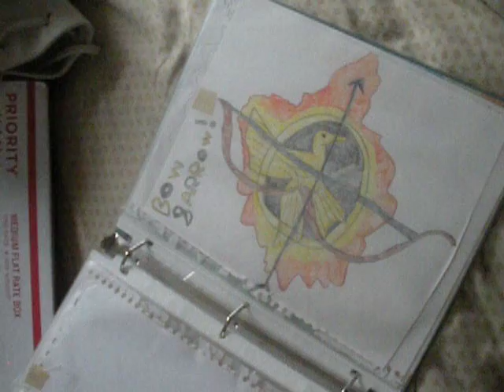hunger games style my way